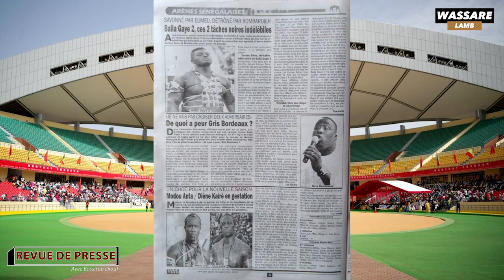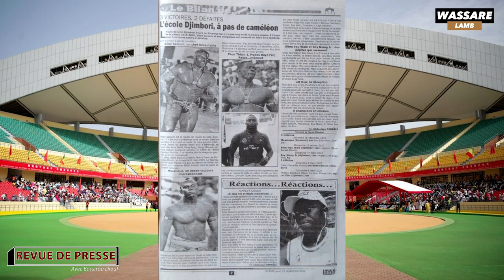Balla Gaye 2, ces 2 tâches noires indélébiles "savonné par Eumeu, détrôné par B52" |Revu du 10/09/20